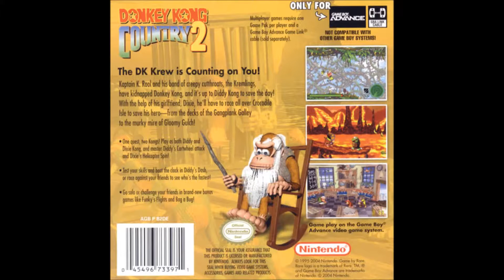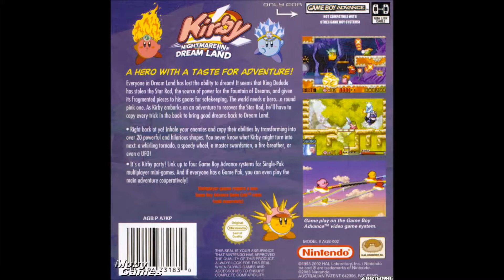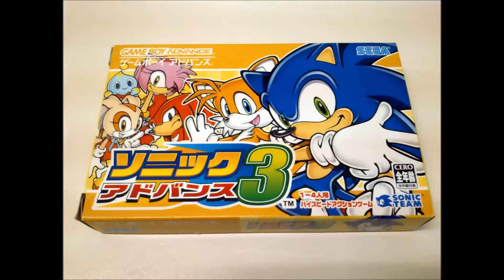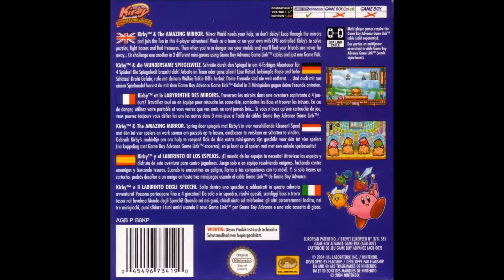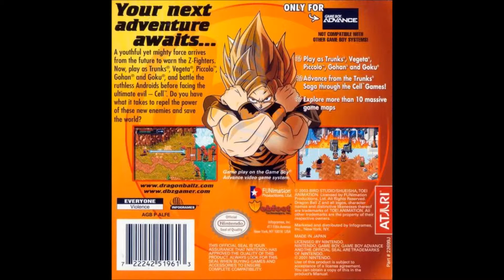My Top 10 Favorite GBA Games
A Top 10 list of one of my most favorite GBA games of all time,
also I don't own the game music soundtracks